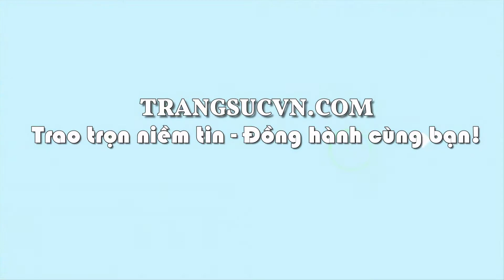Lắc Tay Nữ 10k Tinh Tế, lắc tay vàng tây, lắc tay nữ đẹp, TSVN020839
Lắc Tay Nữ 10k Tinh Tế, lắc tay vàng tây, lắc tay nữ đẹp, TSVN020839 Lắc Tay Nữ 10k Tinh Tế chế tác đẹp, chất lượng cao, phù hợp nhiều phong cách thời trang phái đẹp, Lắc Tay Nữ 10k Tinh Tế tôn lên sự dịu dàng, tinh tế và cá tính cho người đeo, là món quà tuyệt vời cho những dịp ý nghĩa. Lắc tay Em và Tôi uy tín, chất lượng, giao hàng toàn quốc.
Loại sản phẩm: Lắc Tay Vàng

Thương hiệu: Trang Sức Em Và Tôi

Loại vàng: Vàng tây 10k (41.6% Au)

Tên sản phẩm: Lắc tay vàng dành cho phái đẹp

Trọng lượng vàng: 2.065 chỉ

Màu sắc: Vàng Màu + vàng trắng

Kiểu chế tác: Lắc tay nữ vàng

Kích thước lắc tay vàng

Chiều dài: 17.0 cm

Chiều rộng: 7.52 mm

Giấy kiểm định vàng: Có

Giấy bảo hành: 06 tháng

Phương thức vận chuyển: từ 1-4 ngày tùy khu vực của khách hàng.

Hình thức chuyển: Chuyển Phát nhanh